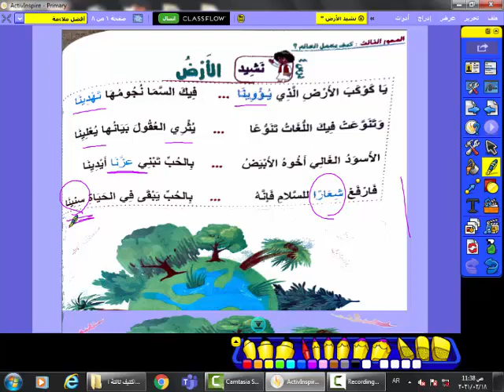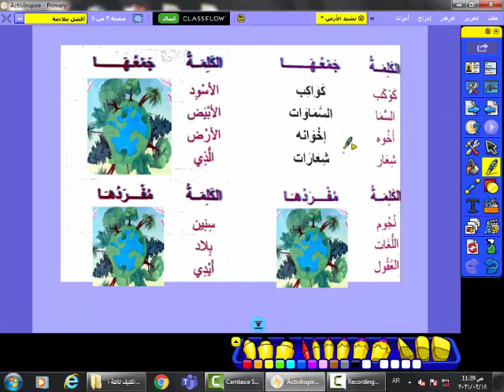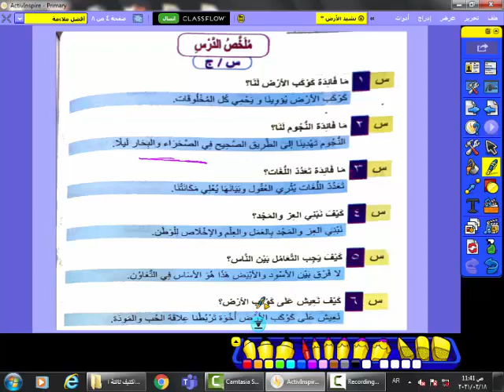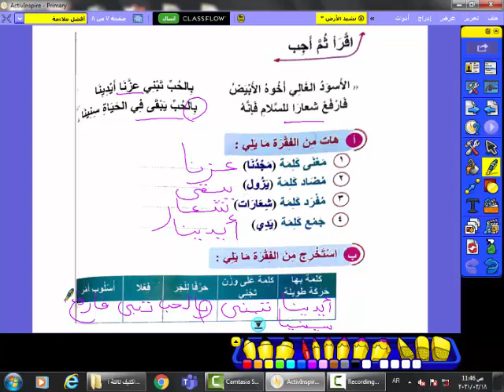لغة عربية - نشيد الأرض ( الصف الثالث الإبتدائي - قسم لغات )